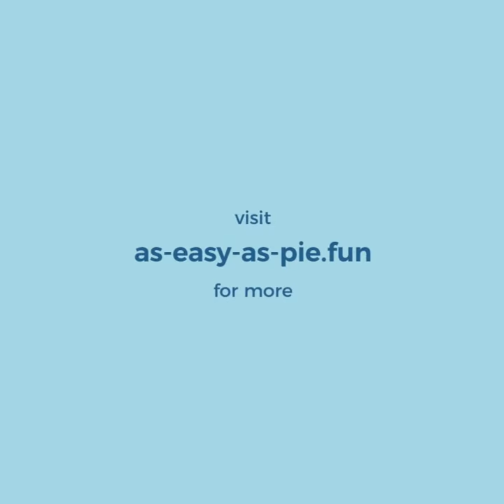Double-check - watching tv series to learn English - AsEasyAsPIE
we have a new phrase for today: Double-checkDouble-check